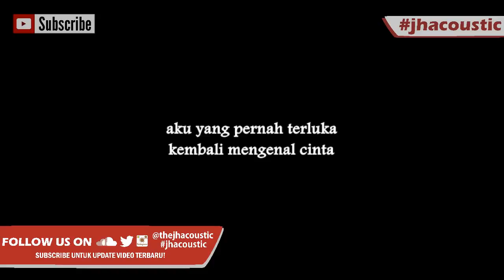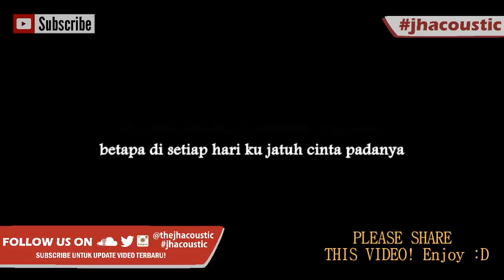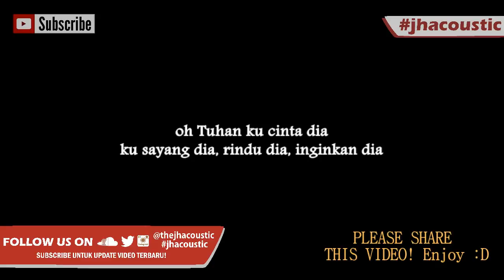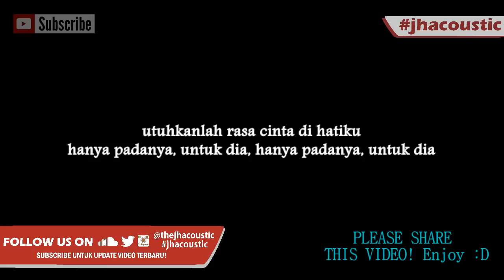PROSESI WISUDA KE 2